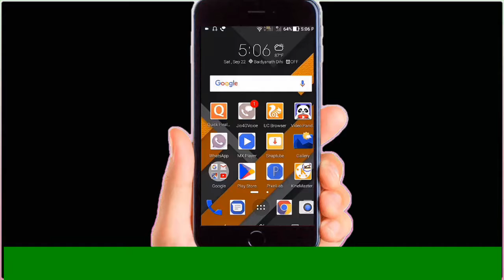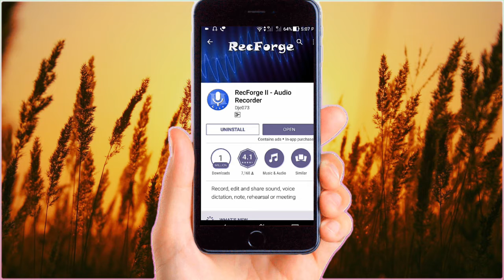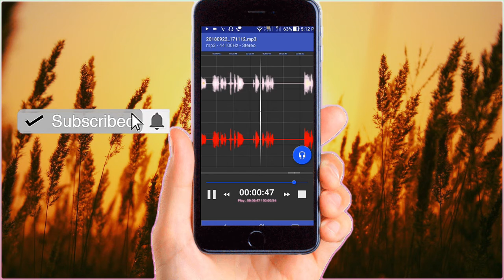How To Remove Background Noise On Our Android phone in Bengali | কিভাবে Audio noise আলাদা করবেন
About Us - [Bengali] How To Remove Background Noise On Our Android phone | কিভাবে background noise আলাদা করবেন | সবচেয়ে সহজ উপায় ||

Apps Available On Play Store
Apps Name:- RecForge II